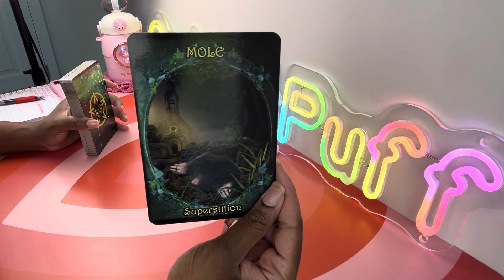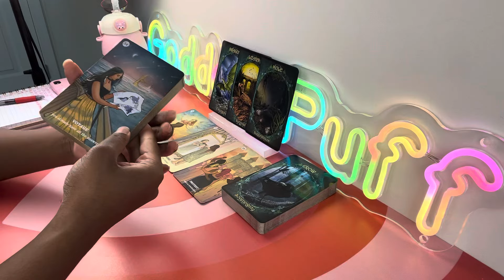TAURUS 🐗 NEXT 48 - THEY'RE SHOCKED YOU MADE IT OUT ALIVE 🐗 MAY 3-4 2024 PSYCHIC TAROT READING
❤️SAME-DAY
❤️VIDEO RECORDED